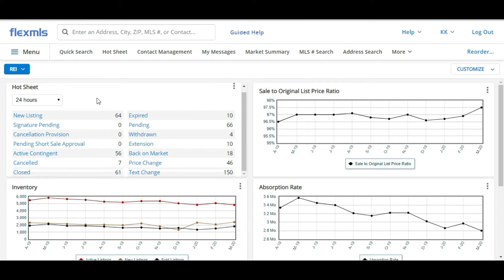Tucson Real Estate Market 04 15 2020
Today’s 15 Second Tucson Real Estate Market Update is for April 15th, 2020
In the past 24 hours…
64 new properties came on the market
122 Went Active Contingent or Pending indicating a closing
And 61 Families have closed and received their money
That’s Today’s 15 Second Real Estate market update!

Hear even more helpful articles and Real Estate market News on the KarlBuysHouses Podcast!